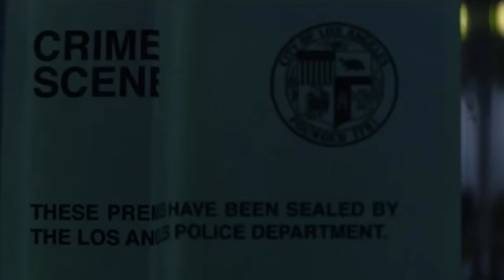SpongeBob & Patrick: Rescue Rangers - You Monster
Cast:
SpongeBob SquarePants as Chip
Patrick as Dale
@Laury_Sempai_Chan as Ellie
Mr Krabs as Monterey Jack (Monty)
@YeseniaTheHedgehog as Gadget
Samuel The Hedgehog as Zipper
Plankton as Captain Putty
Ralphie (@HouseofMizfitz) as Sweet Pete
Rudy as Fat Cat (Monster)
Tirek as Jimmy The Polar Bear
Gargamel as Bob The Warrior Viking
Ugly Bob (South Park) as Ugly Sonic
Mr Snake as DJ Herzognarurach
Chef Pee Pee as Bjornson The Cheesemonger
Ed, Edd n Eddy as Pumbaa, Mantis and B.O.B
@davicrossoverproducoes4641 as Lumiere
Baloo (Animated) as Baloo (Live Action)
@dragonstudios33213 as Scrooge McDuck
@jackaggiosfunentertainment as Flounder
Discord as Roger Rabbit